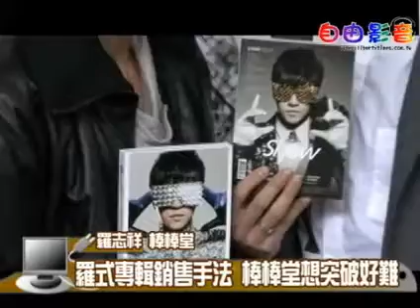2010-01-21 自由影音 ~ 羅志祥羅式專輯銷售手法 棒棒堂想突破好難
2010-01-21 自由影音 ~ 羅志祥羅式專輯銷售手法 棒棒堂想突破好難
*** 哈哈...小煜阿緯的天鵝裝~好懷念好經典哦 !!!   新的提議~穿泳裝和親臉頰...好讓人期待喔 !!! ***